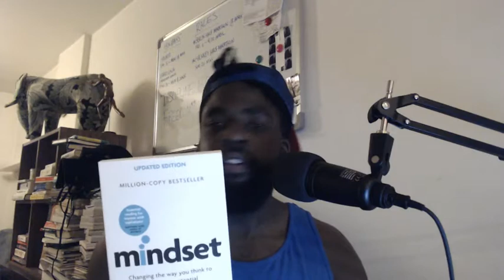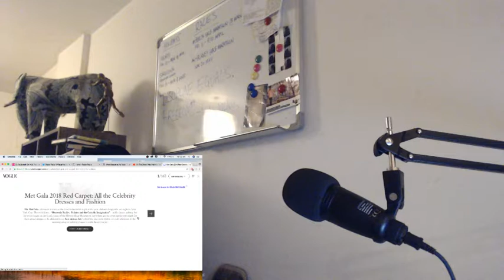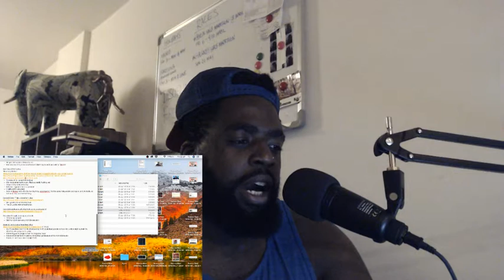"Met Gala 2018" | The Agostinho Zinga Show #71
In today's episode, Agostinho rambles about reading books in public, piss head DJ's, Radar Radio controversy, Met Gala 2018 outfits and more!

Links

follow me;